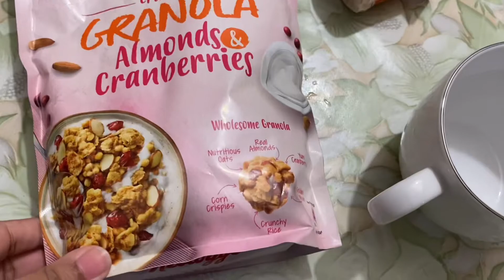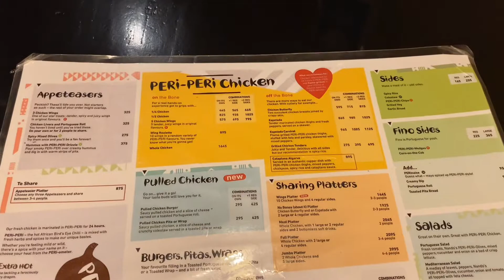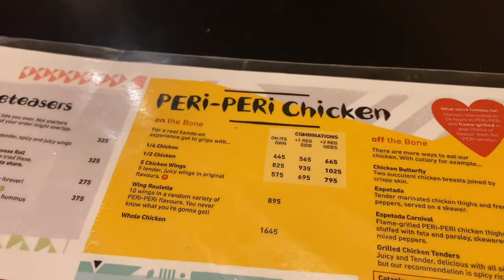Nando’s Food Vlog || peri peri chicken Review